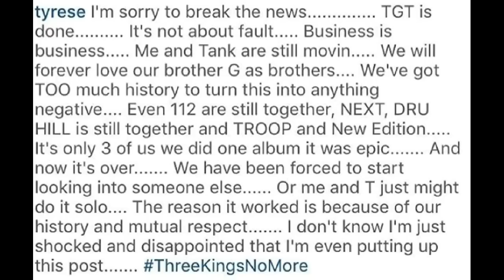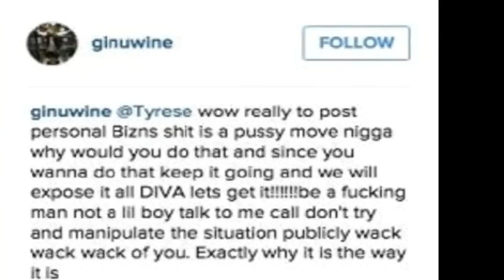Ginuwine & Tyrese fight on Instagram after Ginuwine is kicked out of TGT!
Ginuwine and Tyrese fight on Instagram after Ginuwine is kicked out of TGT! Tyrese got his Beyonce on! LMAO!